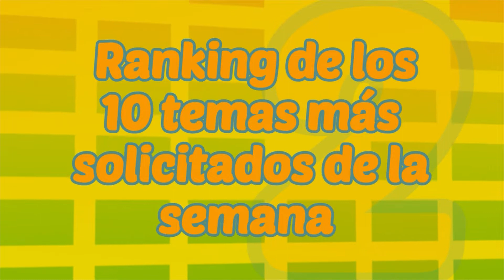260 Charlie Sacco presenta MTU 16 02 2022 RANKING parte 3 mp4